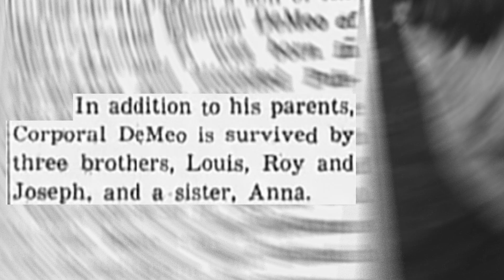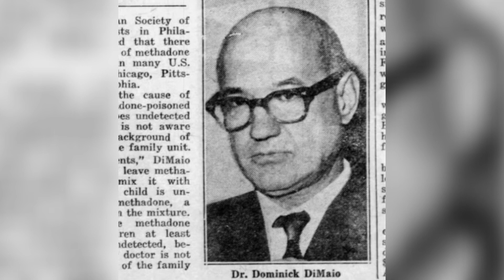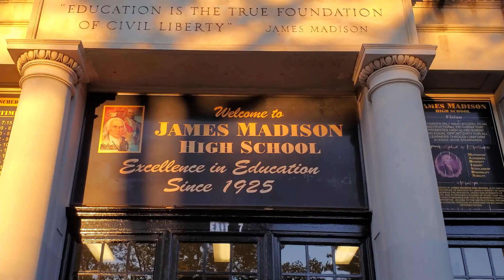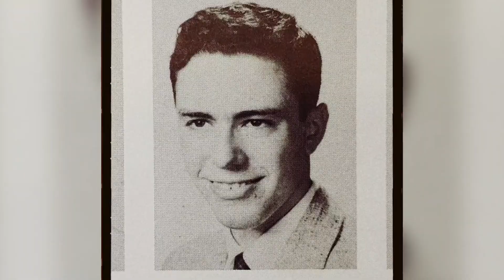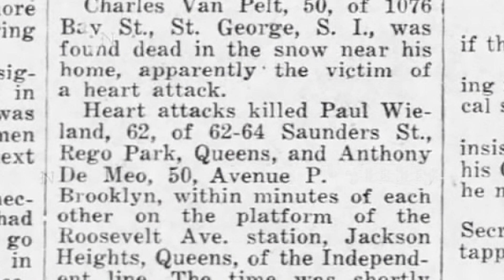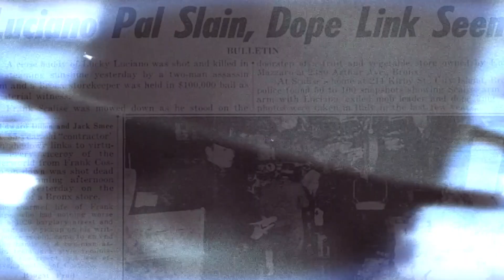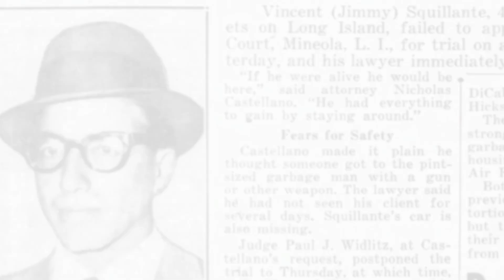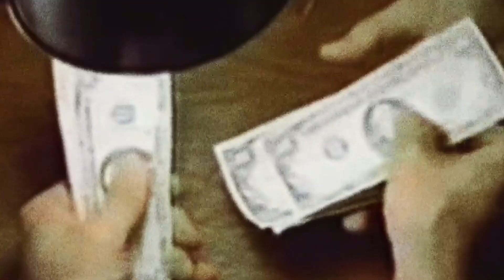The Sinister Story of Roy DeMeo, Part 1 - What Began in Brooklyn | Biography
This documentary on The Mafia's most notorious killer, Roy DeMeo, begins with his early life in Brooklyn and his beginnings in organized crime. The connection he made with The Lucchese Family would lead him to meet Nino Gaggi who would then invite him to join The Gambino Family. With The Gambinos, DeMeo became one of The Mob's top earners and began building a crew of men who he would groom into joining his world of murder and depravity.

Music Credits